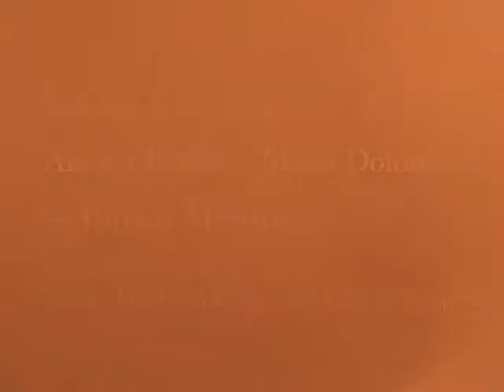PATRÍCIA MOREIRA - Drama - Teste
gravação - domingo quase quente -  05 Novembro 2011